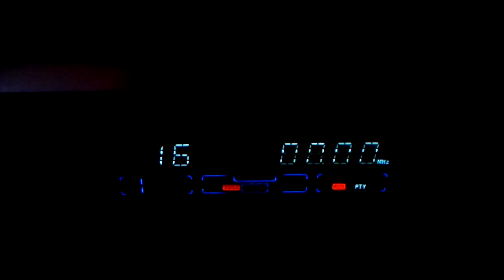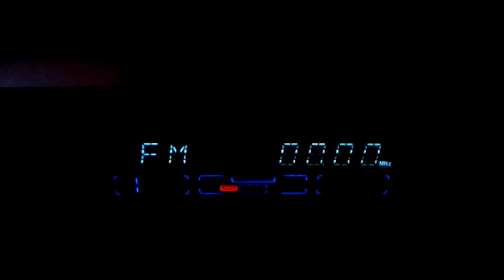88,8 RRA Cluj scattere + unid scatter muzica simfonica